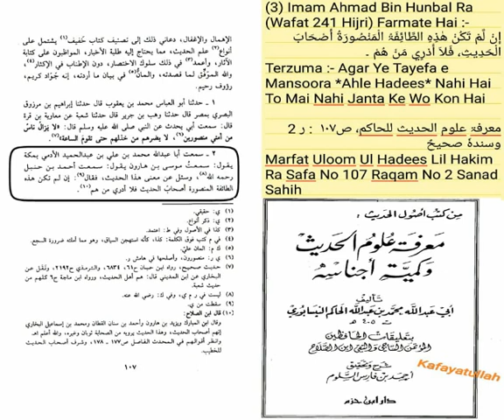Ahle Hadees Angrez ki Aulaad nahi hai || (Maulana Dilbar Hussain TTS + Abdul Azeez TTS vs AFFU KHAN)